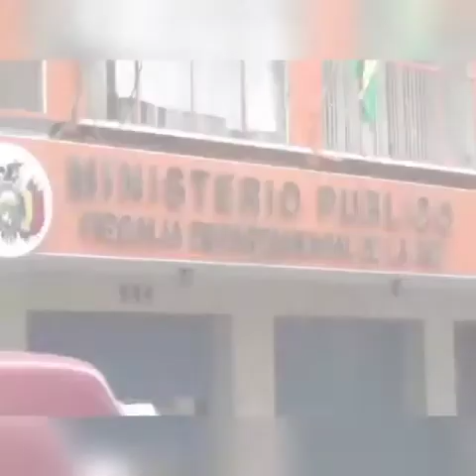MICROTRAFICO EL ALTO APREHENDIDOS NOTA JANETT